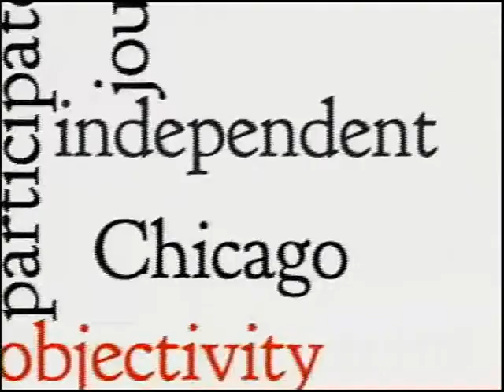Chicago Newsroom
Ken Davis is joined by Michael Miner, Chicago Reader, and Andy Shaw, Better Government Association. They discuss feeding the "digital beast" and CBS 2 News' recent lapse in journalistic ethics. This program was produced by Chicago Access Network TV.